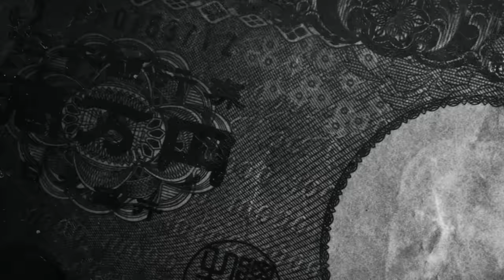もはや軽じゃない！？土屋圭市大絶賛のHONDA N-ONE【テリー土屋のくるまの話】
群馬サイクルスポーツセンターで土屋圭市が
HONDA N-ONE SPOONカスタムを辛口愛車チェック
土屋圭市の大絶賛の感想は？！

番組TIKTOKもぜひご覧ください！

11月1日〜放送中　日曜日 朝 8時00分〜放送中